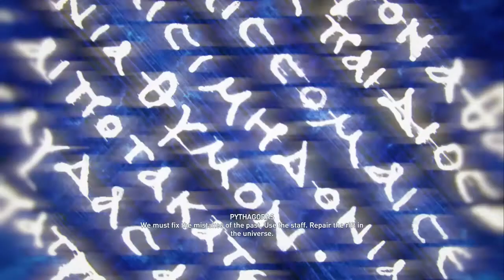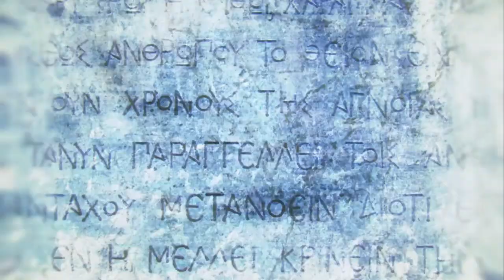Assassins Creed Odyssey [Part 134]: G H O S T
The final Cultist showdown, and WOW do we get a lot of info in like 5 minutes lol!! Again thank you all so much, there are more episodes coming but this is the end of the Cultist line, so I just wanted to say thank you so much for watching all these :D